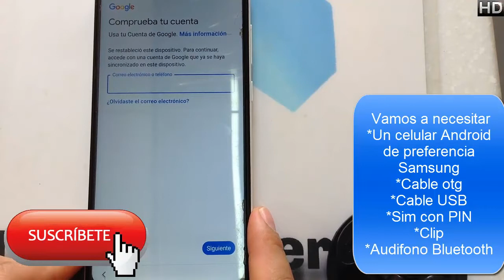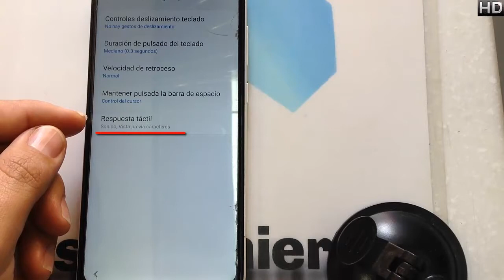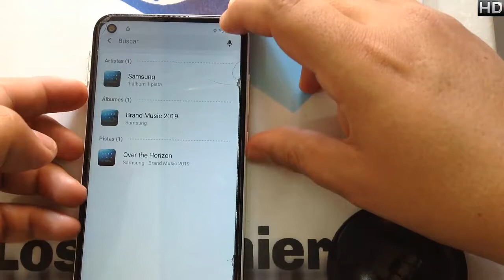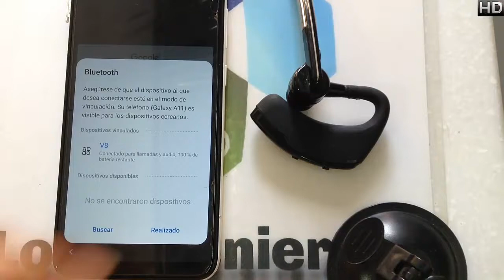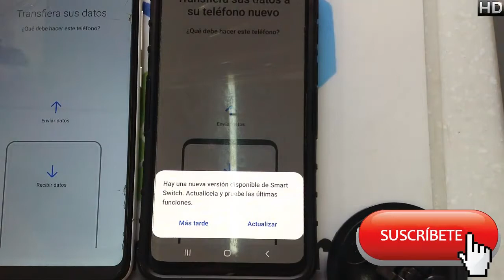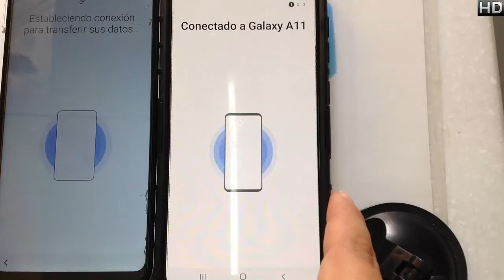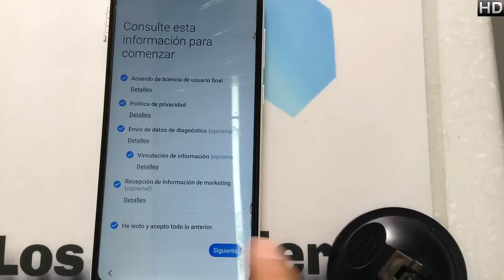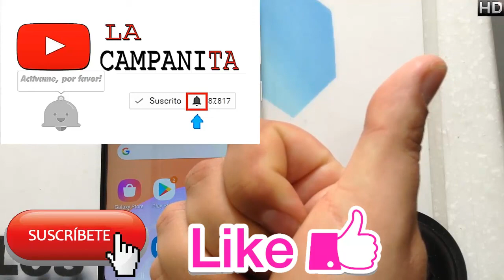Quitar cuenta Google o FRP Samsung A11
📱Eres emprendedor y te gustaría tener tu propio negocio de telefonía?

Hacemos envios a cualquier parte de la república 📦👨‍💻

📱En esta ocasión es el samsung a11#387📱

NUEVO MÉTODO
👉Herramientas
DRIVERS

MTK